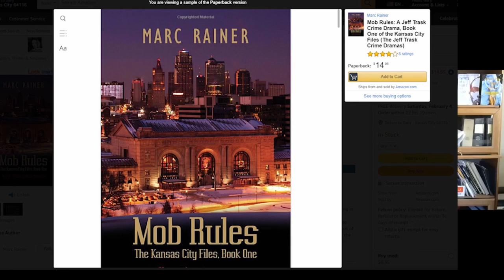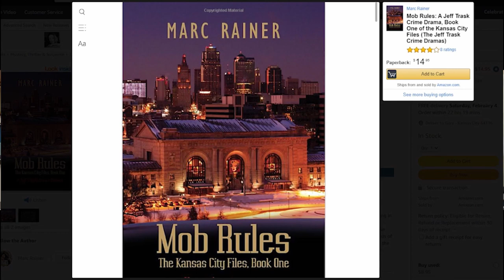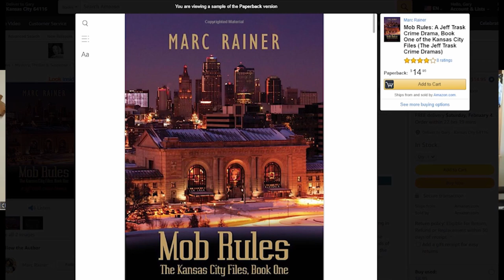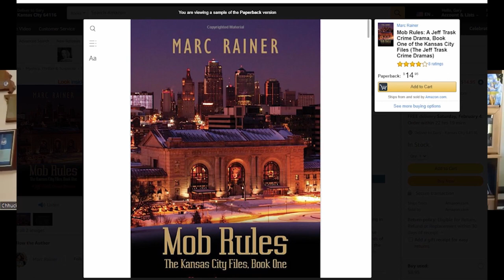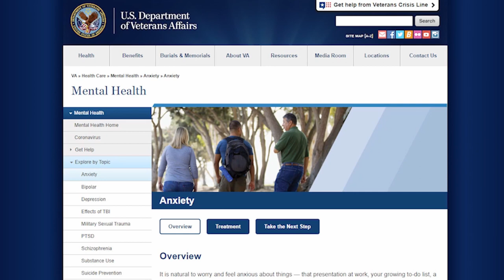The KC Mob and Narcotics - Episode 264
Retired Intelligence Detective Gary Jenkins brings you the best in mob history with his unique perception of the mafia. In this video, Gary interviews retired Assistant US Attorney Chuck Ambrose. He tells us the story of two brothers who were mob associates. Steven Vest was married to the granddaughter of Joe Filardo. Filardo was the man taking Nick Civella to the famous Mob Meeting in upstate New York when they were arrested by New York State Troopers.